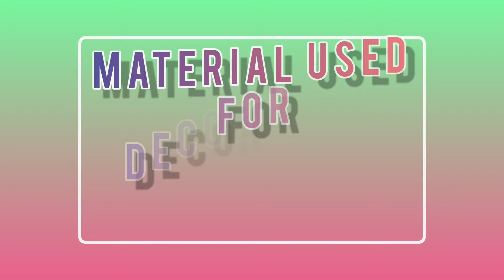Vitthal(vithodba) theme Eco-friendly(विठू माऊली )Ganpati 2022 | Easy Home Decoration#artist#ganpati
Hello 🙏♥️ everyone
Welcome to our कलाkart family, We make eco friendly decorations for festivals & special occasion. We try to make decorations or designs from houseold stuff to make our creativity. one can try this art & non harming ecosystem decoration at home or anywhere, under expert guidance. we are not responsible for any misjudgment take place while trying our kalaart creativity.

In this Video we have try to make lord Vithhal mauli decoration,
this decoration is totally made from newspaper. This decoration is atotal ecofriendly. Vitthal is a form of God Vishnu.Vitthal means ignorace & one who accepts.🙏🙏🙏🙏🙏
🙏🧡 विठ्ठल विठ्ठल जय हरी विठ्ठल 🧡🙏